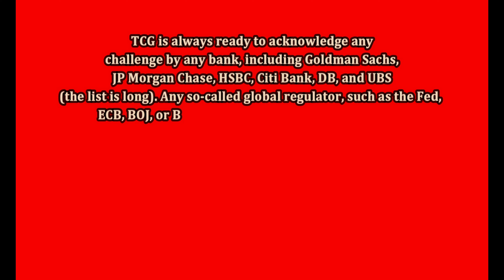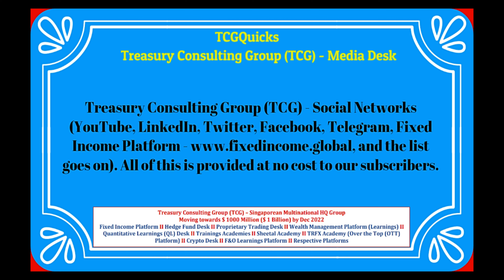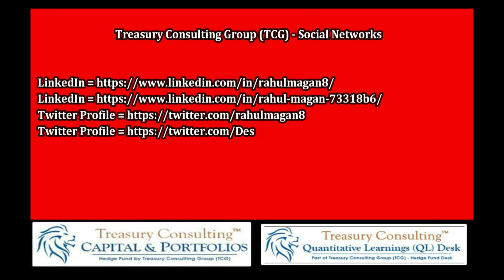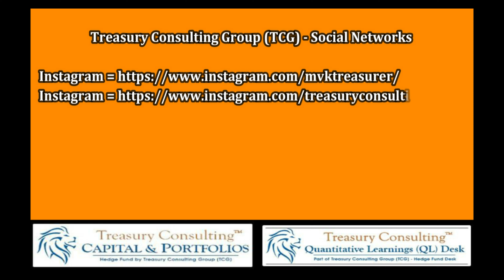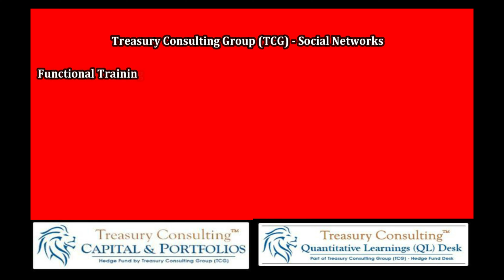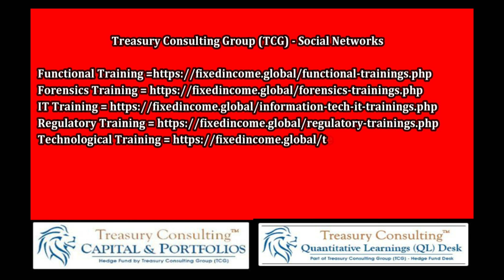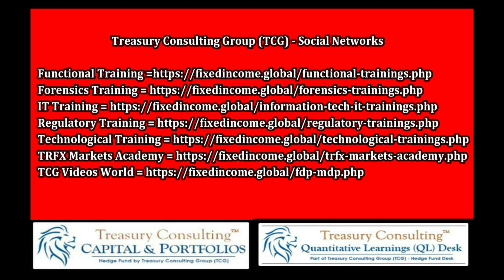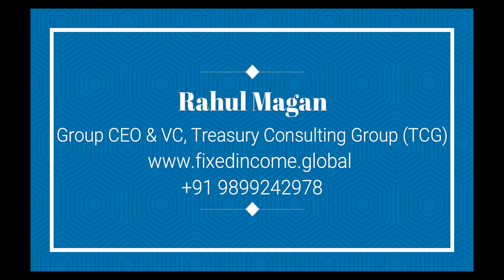i-Banking - Relationship Manager (RM)/Term Sheet (TS)/Valuation Expert & Risk-Office Desk